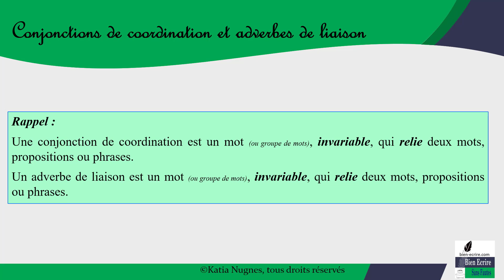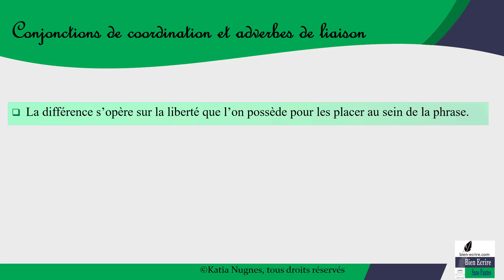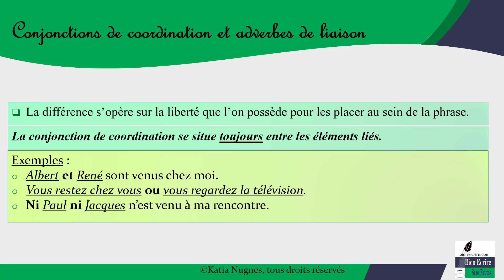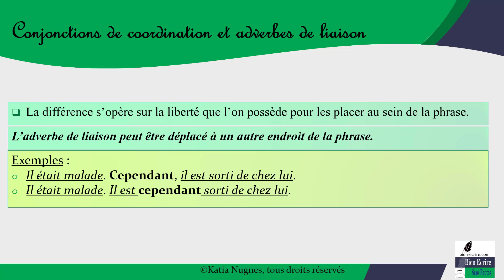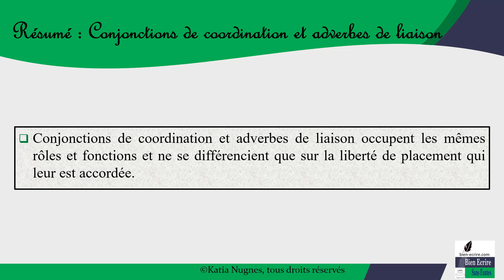Différencier les adverbes de liaison et les conjonctions de coordination (conjonction 3/6)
La différence entre conjonction de coordination et adverbes de liaison est très ténue. Comprenez enfin la différence !